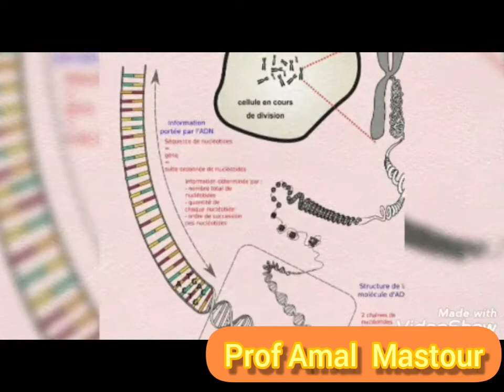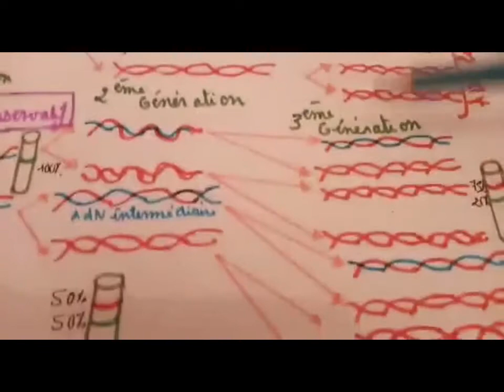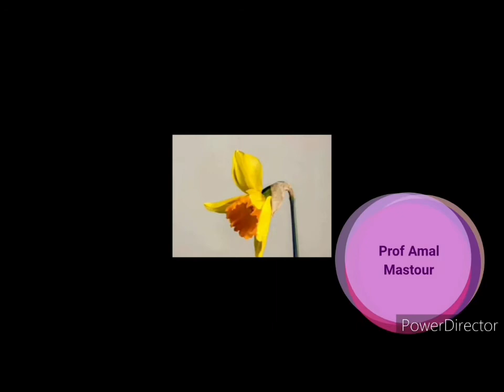EXPERIENCE MESELSON ET STAHL BAC2 BAC1